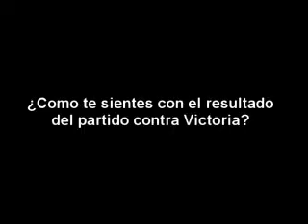Sergio Diduch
Sergio Diduch Se refiere al partido recien pasado contra Victoria y a su acoplamineto con Georgie Welcome.